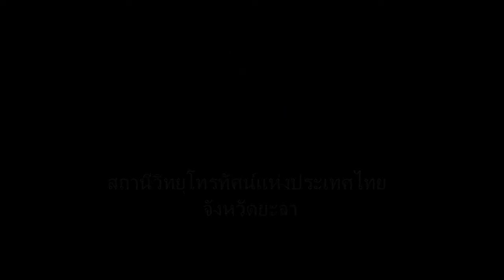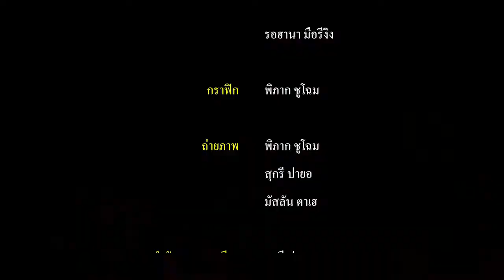17-06-60 รายการสายสัมพันธ์ฮัจญ์ ศอ.บต.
รายการสายสัมพันธ์ฮัจญ์ ศอ.บต.
ดำเนินรายการโดย : ยามีล๊ะ  การีดอง, รอฮานา มือรีงิง
ออกอากาศ : วันพฤหัสบดี ที่ 17/08/2560 เวลา 11.05 – 11.30 น.
ทางสถานีวิทยุโทรทัศน์แห่งประเทศไทย จังหวัดยะลา (NBT จ.ยะลา) ดาวเทียมสถานีวิทยุโทรทัศน์แห่งประเทศไทย จังหวัดสงขลา (NBT จ.สงขลา) สถานีโทรทัศน์สันติสุข PSI ช่อง 263 IPM ช่อง 240
ผลิตรายการโดย ศูนย์อำนวยการบริหารจังหวัดชายแดนภาคใต้ ร่วมกับ สถานีวิทยุโทรทัศน์แห่งประเทศไทย จังหวัดยะลา
1.  ผอ.กองกิจการฮัจญ์ ศอ.บต. พร้อมคณะนำกระเช้าของเลขาธิการ ศอ.บต. เยี่ยมให้กำลังใจครอบครัวผู้เสียชีวิตขณะไปประกอบพิธีฮัจญ์
2.  ผู้บริหารโรงแรมในซาอุดิอาระเบียชื่นชมผู้แสวงบุญชาวไทย มีเอกลักษณ์ของความเป็นไทย พร้อมระบุยินดีอำนวยความสะดวกในทุกด้าน
3.  ผู้แสวงบุญจากทั่วโลกเดินทางมาถึงประเทศซาอุดิอาระเบีย เพื่อประกอบพิธีฮัจย์แล้วกว่า 529,000 ราย ขณะที่ทางการซาอุดิอาระเบียจัดเตรียมความพร้อมเพื่ออำนวยความสะดวกในทุกด้าน
4.  สัมภาษณ์พ่อครัวชาวไทย เรื่องการดูแลอาหารให้กับฮุจญาจไทยของโรงแรมฮิลตัน โดยคนไทย
5.  บรรยากาศสถานีขนส่งเพื่อเดินทางไปตานาอีม